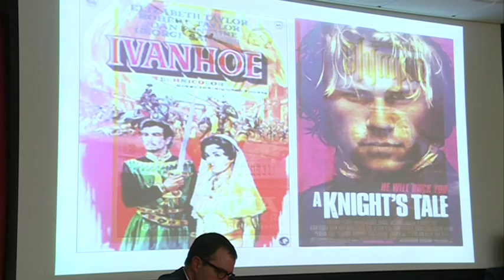20/10/2016 Congreso internacional que acoge la UCAM sobre deporte y cristianismo